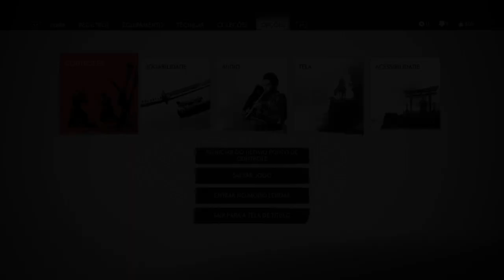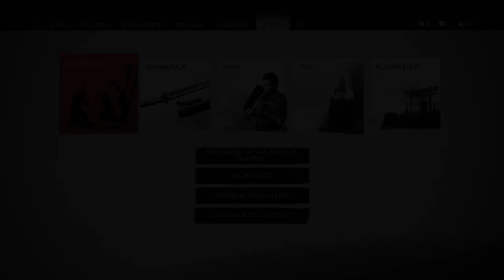GHOST OF TSUSHIMA -#6: O FERREIRO DESTRUÍDO - SALVANDO TAKAI ( dublado e legendas em pt - br )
Salve galera sejam bem vindos, precisamos encontrar Yuna para irmos até uma fortaleza onde os mongois dominaram para salvar seu irmão Takai , um dos melhores ferreiro que existe.

Ghost of Tsushima é um jogo eletrônico de ação-aventura desenvolvido pela Sucker Punch Productions e publicado pela Sony Interactive Entertainment. Foi lançado inicialmente em 17 de julho de 2020 para PlayStation 4. Um relançamento, sob o subtítulo Director's Cut, foi lançado em 20 de agosto de 2021 para PlayStation 4 e PlayStation 5. A história gira em torno de Jin Sakai, o último samurai na Ilha de Tsushima durante a primeira invasão Mongol no Japão no século XIII[1].

Ghost of Tsushima recebeu análises geralmente favoráveis da crítica após o seu lançamento, com elogios sendo direcionados para seus visuais e combate, e críticas por suas atividades do mundo aberto. Até julho de 2022, o jogo vendeu mais de 9,73 milhões de unidades em todo o mundo.